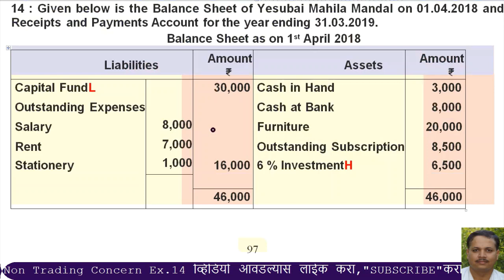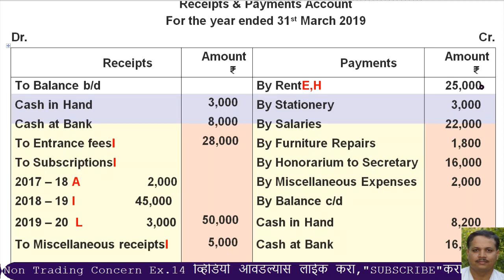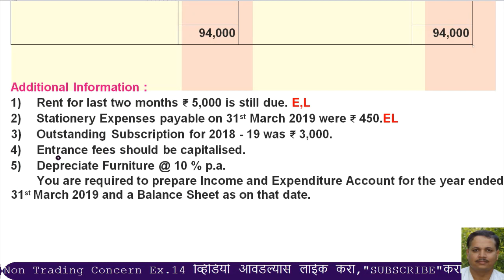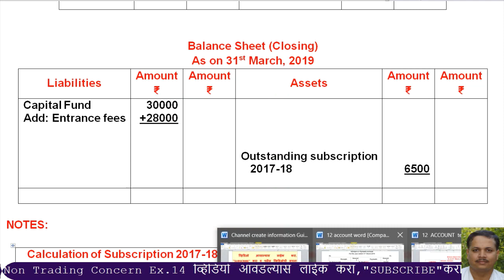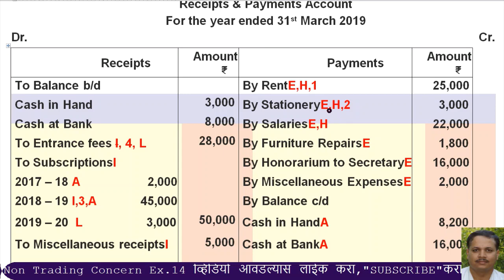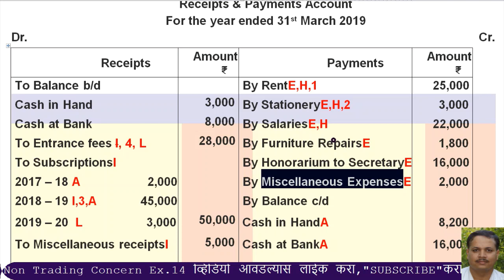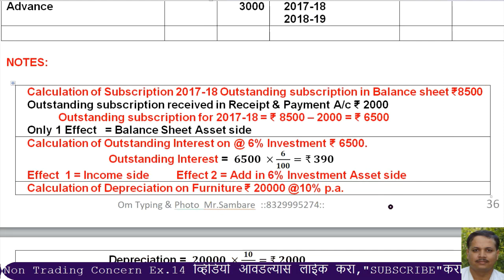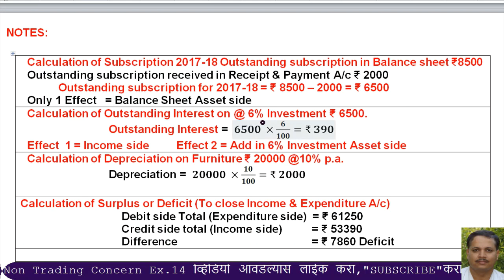NTC Not for Profit Concern Ex 014 Full solution in English with Marathi explanations 2020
pscommercedigitalonlinelearning,
sambare sir,
sambaresir,
prakash sambare,
prakashsambare,

PS COMMERCE DIGITAL ONLINE LEARNING ps commerce digital online learning

11वी व 12वी कॉमर्सच्या विषयांचे Free  व्हिडियो पाहण्यासाठी, मी पाठविलेला हा मेसेज आपल्या मोबाईल मधील नंबर्स आणि विशेषतः सर्व ग्रुप वर व सर्व विद्यार्थ्यांना सेंड करावा.

1) मी पाठविलेला कोणताही Video चालू करा.
3) Bell च्या 🔔 चित्रावर क्लिक करा.
4) ‘All’  हा पर्याय निवडा. (मराठी-“सर्व”, हिन्दी=“सभी” )
Settings ok

पुढील लिंक क्लिक करून आपण मागील सर्व Video पाहू शकता, परंतु पुढील Video पाहण्यासाठी सेटिंग केली नसेल तर सेटिंग करुन घ्यावी.
वरील लिंक क्लिक करून आपण मागील सर्व Video पाहू शकता, परंतु पुढील Video पाहण्यासाठी सेटिंग केली नसेल तर सेटिंग करुन घ्यावी.

11,12 कॉमर्स विषयांचे Video free मध्ये पहा. त्यासाठी पुढील लिंक मधील video पाहताना video मध्ये दाखविल्याप्रमाणे, Video पहात असताना, लगेच सेटिंग करून घ्या.

यामध्ये 11,12  कॉमर्स विषयांच्या आज पर्यंतच्या सर्व video ची List यात दिलेली आहे. तुम्ही सर्व video पाहू शकतात. Video आवडल्यास Like 👍🏻 करा. अशा प्रकारे सेटिंग करून घ्यावी. त्यात पुन्हा बदल करण्याची गरज नाही.

DIGITAL,digital,Account,account,OCM,ocm, FA,NPC,IPF,fa,npc,ipf  या नंतर पॉइंट चे नाव लिहा
   उदाहरण : “digital account  ex.010 not for profit concern”
  “digital ocm vyavasay seva”

माझ्या व्हिडीओची खास वैशिष्ट्ये :-

1)  या व्हिडिओमध्ये वर्गातील शिकविण्या प्रमाणेच प्रत्यक्ष टायपिंग करून उदाहरण सोडविले आहे. त्यामुळे विद्यार्थ्यांना वर्गात बसून शिकत आहोत असेच वाटेल.
2) व्हिडिओमध्ये प्रत्यक्ष टायपिंग करून उदाहरण सोडविले असल्यामुळे व्हिडिओ मधील अंक आणि अक्षरे अतिशय स्पष्ट दिसतात.  त्यामुळे व्हिडीओ पाहताना डोळ्यांना त्रास होत नाही.
3)  विद्यार्थी व्हिडीओ चालू असताना स्वतः उदाहरण सोडवू शकतात.
4)  आवश्यक त्या ठिकाणी सविस्तर नोट्स देण्याचा प्रयत्न केला आहे.
5)  विद्यार्थ्यांनी पूर्ण व्हिडिओ पहावा म्हणजे व्हिडिओचा अनुभव घेता येईल.